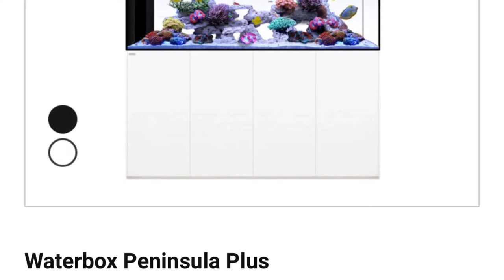Live Aquaria UNBOXING $500 Gift Card FISH/CORAL - Part of the Waterbox Aquariums $10k Giveaway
On September 25th 2019 I was selected as the Waterbox Aquariums $10k Eel Island giveaway WINNER!

This video is for the $500 Live Aquaria gift card that was part of that giveaway.

Thank you Waterbox Aquariums and thank you Live Aquaria for your generosity in contributing.  We love the fish and coral!

My family and I are so blessed and forever grateful!

-Rob
Reef Stache 👊🤙😎

Here’s a snippet of the live video by Waterbox Aquariums announcing the winner of the giveaway:

📸 How to take pictures/video of your coral & fish reef tanks like a pro.  NestEcho Reef Coral Lens Phone Kits for Phone (7 Lenses Kit, 1 Dust Shield Case, 2 Lens Clips)

🎥 Thank you for your continued support! I’ll select one lucky winner from the comments of each video! 💵

🧡 AlgaeBarn:
*not valid on tanks, sumps and lights

📱 Join my Facebook group “Fish Tank Feature” and show off your tank or get help with your aquarium: